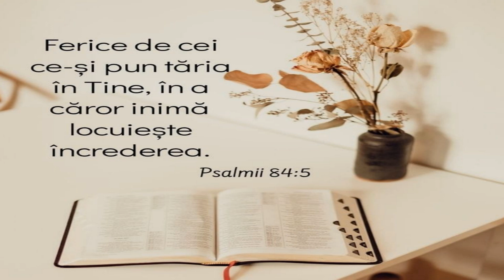~Psalmul 84:5 🖊️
📌Ferice de cei ce-și pun tăria în Tine, în a căror inimă locuiește încrederea!